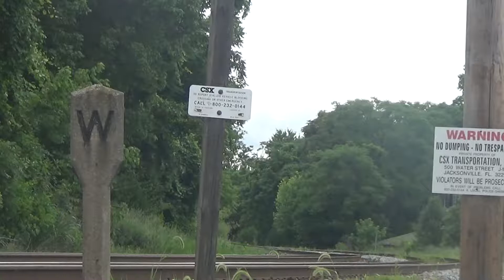Csx Q217 In Point OF Rocks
This is one of many old videos i found